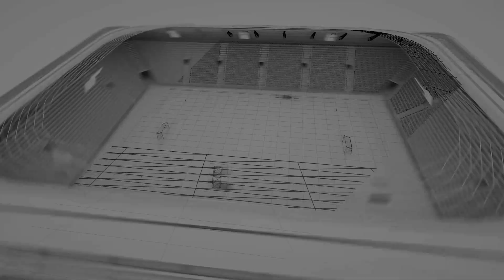CIFC vs Poker FC - AML - Week 4 - Nov-05-2023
Video by: Nelly O.